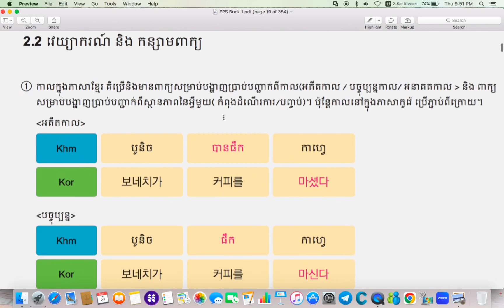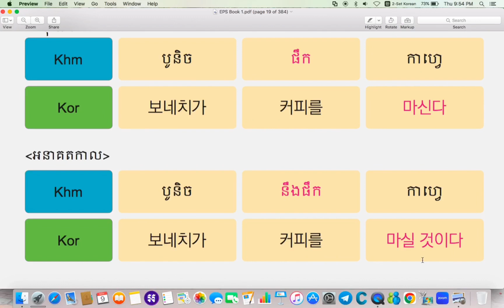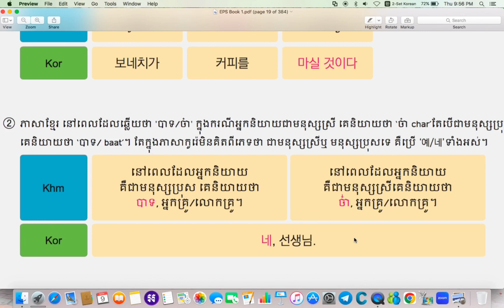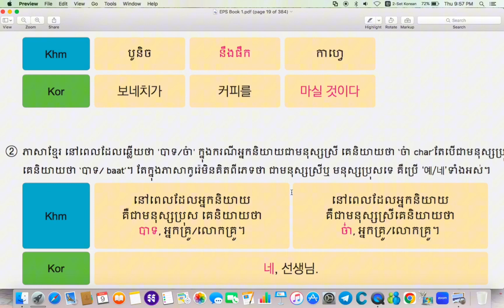វេយ្យាករណ៍ និងកន្សោមពាក្យក្នុងភាសាកូរ៉េ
សាលាភាសាកូរ៉េ អុីភីអេស មានបើកវគ្គមូលដ្ឋាន និងមានថ្នាក់កំពុងបន្ត
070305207